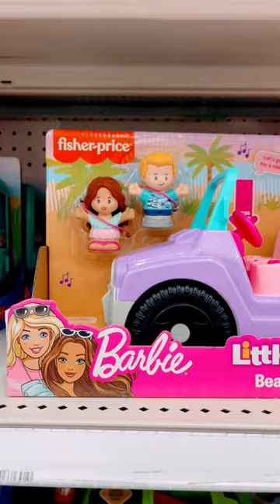Barbie,Beach cruiser,little people toys,these are so adorable and cute,Barbie doll#shorts